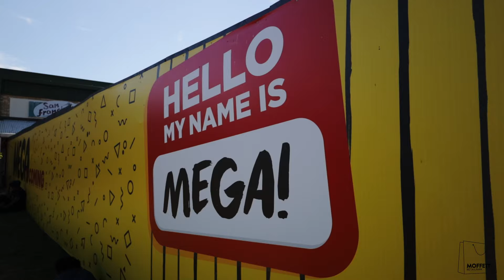Moffett Retail Park - One Convenient Location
Ease into the back-to-school and work routine with one convenient location at Moffett Retail Park!

From grabbing groceries at Food Lovers to picking up office supplies at Westpack and new school shirts and socks at Ackermans, we've got you covered.

Say goodbye to running around town and hello to a stress-free shopping experience.